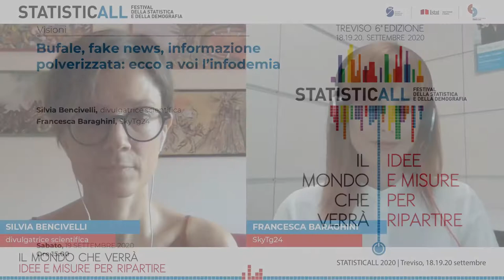Bufale, fake news, informazione polverizzata: ecco a voi l'infodemia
Intervengono: Silvia Bencivelli (divulgatrice scientifica), Francesca Baraghini (SkyTg24).